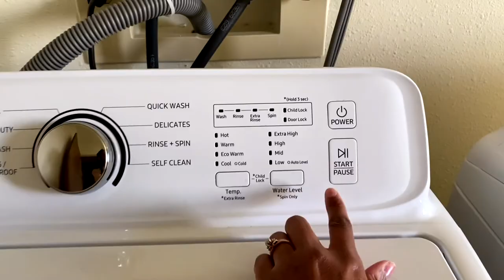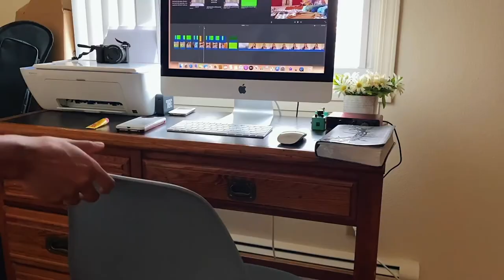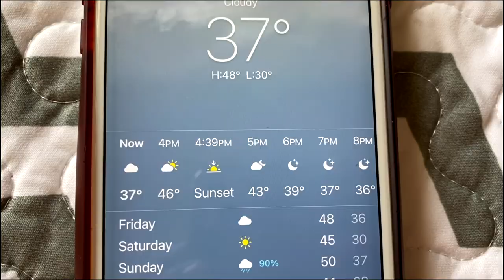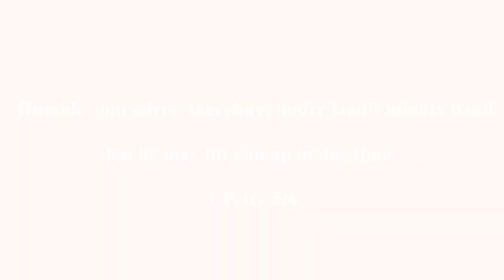DAY IN MY LIFE | tidying up, dog bath, & unpack with me after vacation! ✨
Hello friends!  💛 Today’s video I am going to be taking you along with me on a tidy  my home, taking Tater doodle a bath + unpack with me. I hope you enjoy this day in my life vlog! 🌼

STUFF IN THIS VIDEO:
꒱ rose gold luggage at Walmart

꒱ hartz groomers best tearless extra gentle puppy shampoo, 18-oz bottle at Walmart
꒱ oster cologne spray for dogs, baby powder scent, at Walmart
꒱ lemon & mint room spray - Everspring at Target

“You make known to me the path of life; you will fill me with joy in your presence, with eternal pleasures at your right hand.”
🌼 Psalms 16:11 ♡